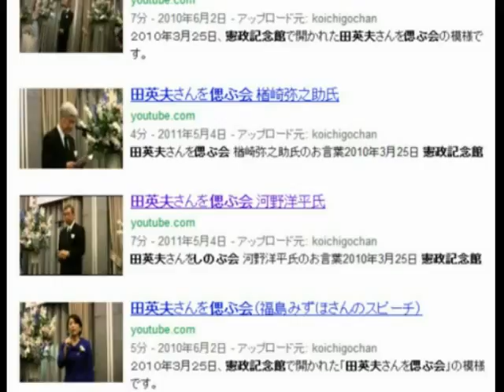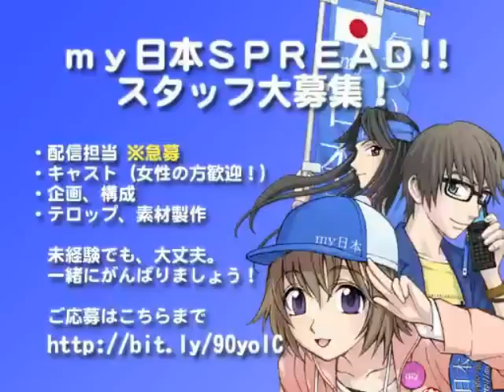6_6 h230923 ｍｙ日本SPREAD!!金曜のおかずはフライデー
[放送開始時間] 09/22(木) 22:00:00
[放送終了時間] 09/22(木) 23:26:51
[タイトル] my日本SPREAD！！～ｍｙど関西～
[説明] my日本spread!!～ｍ​​ｙど関西〜ｍｙ日本放送部関西チームがお届けする...関西人の関西
 ｍｙ日本事務局_ch800(my日本ちゃんねる)_lv63567830(my日本SPREAD！！～ｍｙど関西～)_timeshift_vpos18100_1.flv